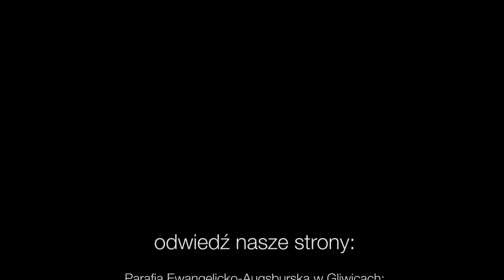Codziennik biblijny, Słowo na dzień 03 czerwca 2020 r.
ks. Roman Pracki, proboszcz parafii ewangelicko-augsburskiej w Krakowie